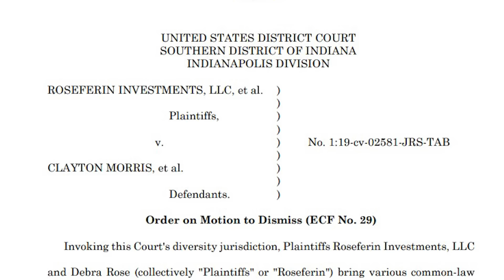The Unreal True Story behind Bob Saget's Secret Pro Wrestling Career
The world of professional wrestling has seen all manner of authority figures, but only one company had the vision to make Bob Saget their Commissioner. This is the story of a small independent wrestling company named Chikara who made Saget their commissioner and the night they shocked everyone by getting him for an on screen appearance. You’ll hear about how the he fit into a major storyline, how the cameo cameo about, and how his announcement was originally so vulgar that it was almost unusable.

All Chikara footage can be found on Independentwrestling.tv

Music
Sightlines by @RedMeansRecording

Time Stamps
0:00 (Intro)
0:38 ( Chikara Pro)
02:34 ( Commissioner Saget)
04:00(The Jigsaw vs Icarus feud)
07:45 (Bob Saget Actually Shows up)
09:05 ( How Chikara got the Saget cameo)
11:37 (The New Commissioner is announced)